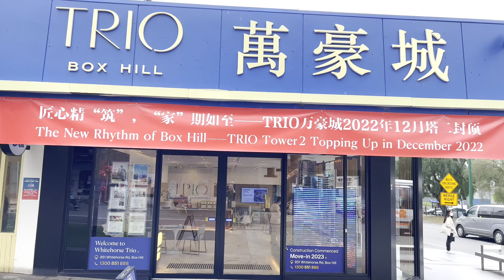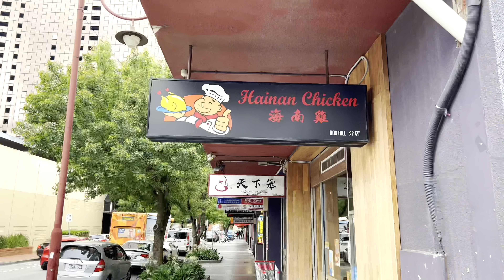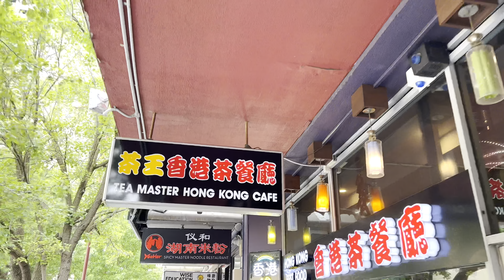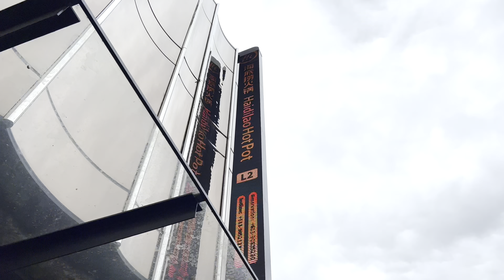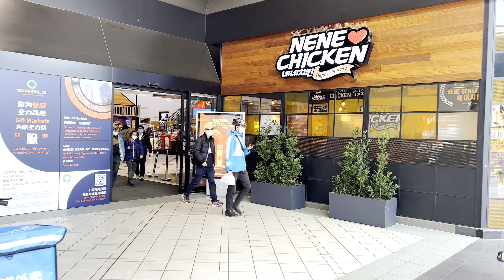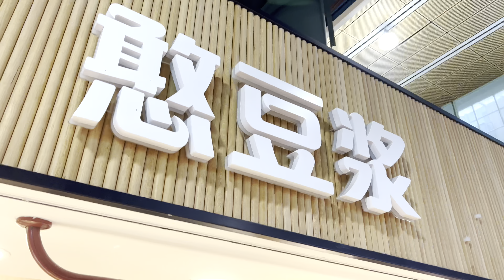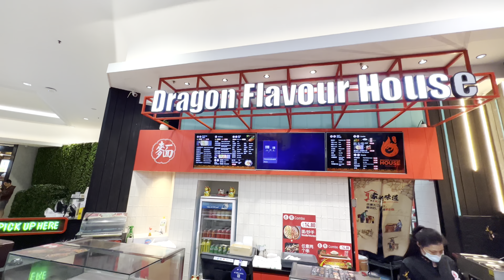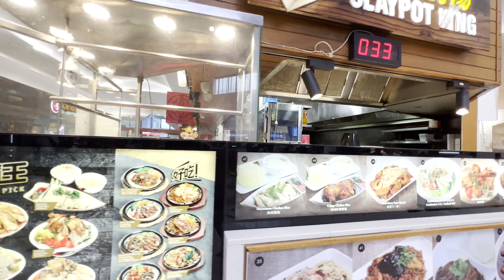Box Hill Street Walk